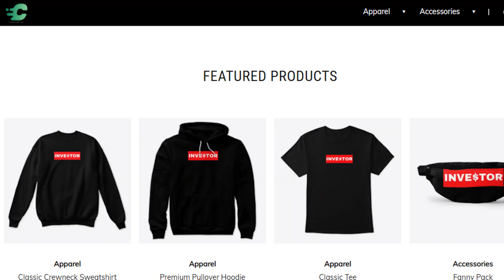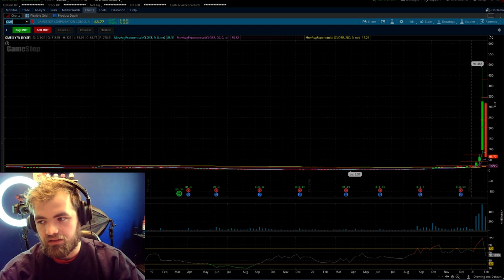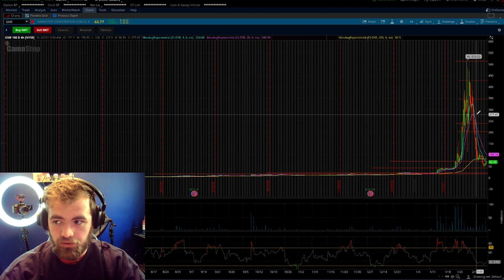Should You BUY GameStop (GME) Stock | The Crash of GME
Should you buy GME stock?
The answer to that question is no, GME carries a lot of risks and is still overvalued at the moment. I think the stock will sell off to around $30 per share.
The comparison doest have good numbers and a bad chart! It's a very high-risk stock!